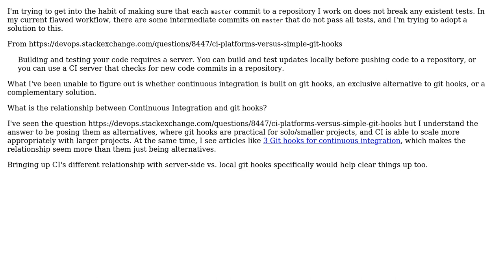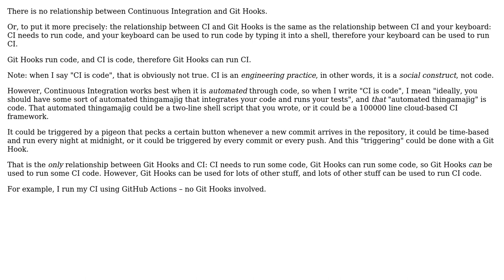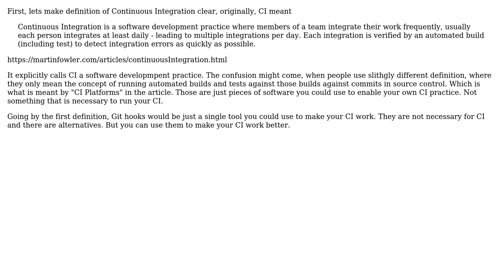Software Engineering: What is the relationship between continuous integration and git hooks?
With thanks & praise to God, and with thanks to the many people who have made this project possible! | Content (except music & images) licensed under CC BY-SA | Music | Images & others | With thanks to user Mario Ishac user Jorg W Mittag user Euphoric and the Stack Exchange Network Trademarks are property of their respective owners. You are responsible for your own actions.